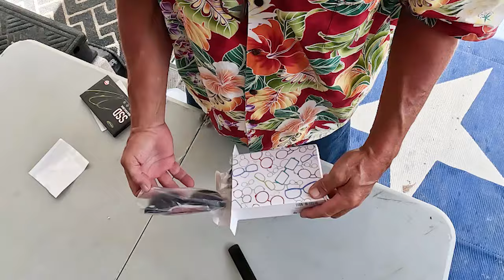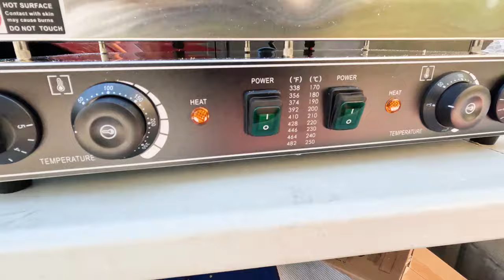The Whole Lotta Vevor Edition Of Fridays Finds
3 Pack Bifocal Sunglasses

VEVOR 110V Mini Dutch Pancake Baker

Koopmans Poffertjes Mix

VEVOR Towel Warmer 25L

VEVOR Zero Gravity Chair

Enhon 10 x 10 FT Holiday Mesh Lights